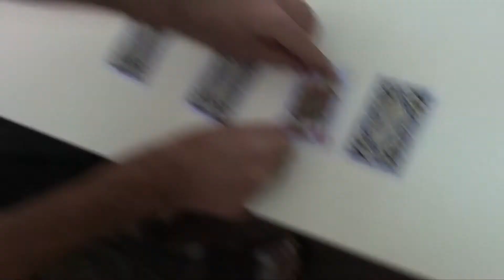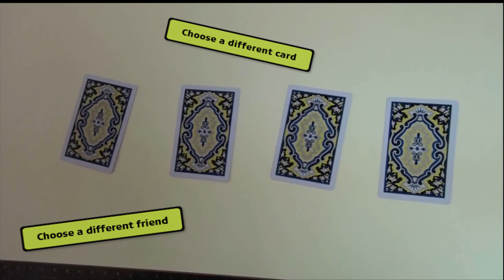Choose a friend: Mo's amazing card trick